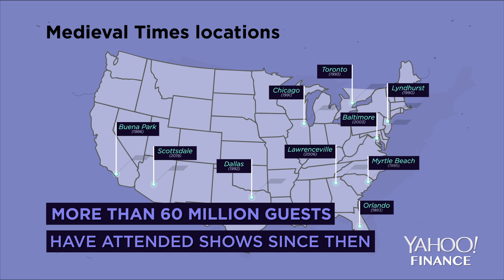Odd Jobs: Medieval queen in New Jersey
Tara Henderson has performed in nearly 3,000 shows during her tenure at the Lyndhurst, New Jersey Medieval Times location. She is currently one of the actors who plays Queen Doña Maria Isabella. She told Yahoo Finance, “It says queen as my job code on my pay stubs so any time my family members question whether or not I'm a queen, I say I have a federal document that says I am a queen.”